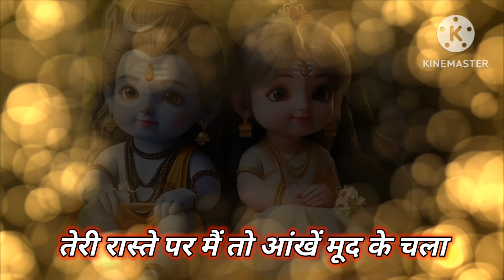नमो नमो हे शंकरा।।आदिदेव शंकरा।।mahadev status।।har har Mahadev 🙏❤️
नमो नमो हे शंकरा।।आदिदेव शंकरा।।महादेव status।mahadev status।।har har Mahadev 🙏❤️